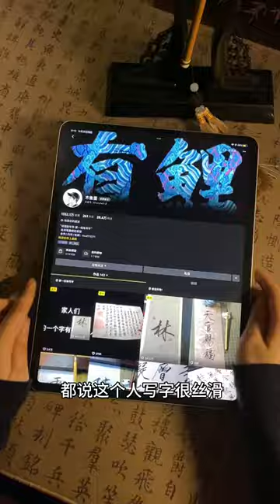对我而言，一支合格的毛笔一定是书画两用的#国画